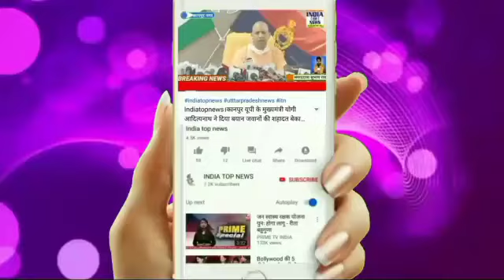थाना रसड़ा जनपद बलिया पुलिस द्वारा गौ-तस्करी से संबंधित 01 नफर अभियुक्त गिरफ्तार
रिपोर्ट- मु० सरफराज
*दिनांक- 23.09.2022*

उत्तर प्रदेश जनपद बलिया से है जहा *श्रीमान पुलिस अधीक्षक श्री राज करन नय्यर महोदय* के आदेश के अनुपालन मे अपराध नियत्रंण व वांछित तथा इनामिया अपराधियो के गिरफ्तारी हेतु चलाये जा रहे अभियान के क्रम में थाना रसड़ा पुलिस टीम द्वारा मुखबीरी सूचना पर बहद ग्राम सिंघई चट्टी के पास अभियुक्त के कब्जे से एक अदद वाहन पिकअप नं0  UP 60 T 6777 पर लदे 05 राशि गोवंश गाय बरामद किया गया, जिसके सम्बन्ध में थाना स्थानीय पर मु0अ0सं0-345/2022 धारा 3/5ए/8 गोवध निवारण अधि0 व 11 पशु क्रूरता अधिनियम पंजीकृत कर *अभियुक्त सुशील कुमार गुप्ता पुत्र श्री चन्द्रशेखर गुप्ता निवासी ग्राम रक्सा डैनिया थाना पकड़ी जनपद बलिया* उम्र करीब 35 वर्ष  को मौके पर दिनांक 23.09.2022 को समय करीब 11.40 बजे ग्राम सिंघई चट्टी से गिरफ्तार किया गया । थाना स्थानीय द्वारा नियमानुसार कार्यवाही करते हुये अभियुक्त उपरोक्त को न्यायिक अभिरक्षा में भेजा गया ।